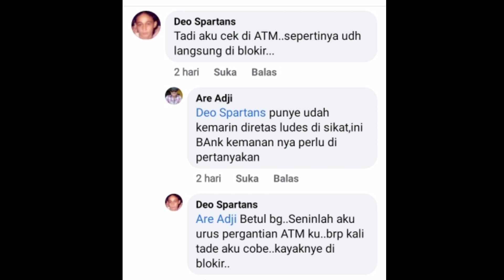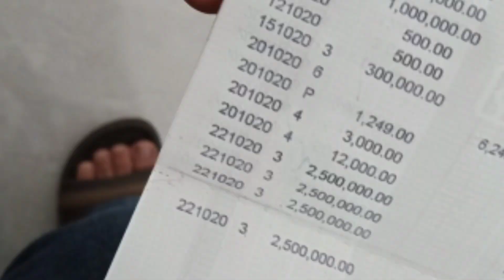Suasana Bank BRI Pasca Pembobolan Rekening Nasabah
Seminggu terakhir nasabah Bank BRI Cabang Bengkayang dihebohkan dengan adanya pembobolan rekening. Banyak yang khawatir. Ada yang menarik uang, namun ada pula yang bertahan.